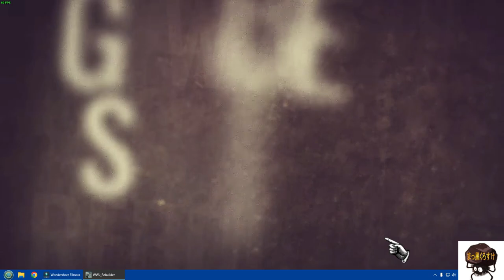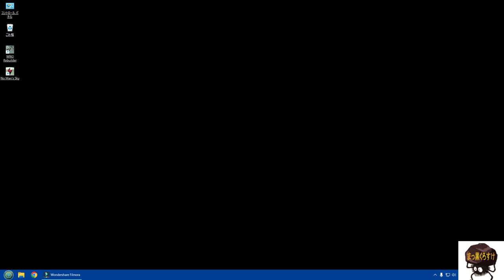WW2B02 駅の修理（その1）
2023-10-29　週に１回はやって行かないと覚えませんね